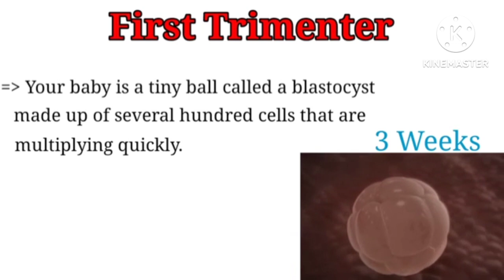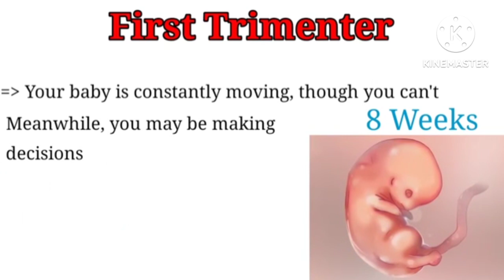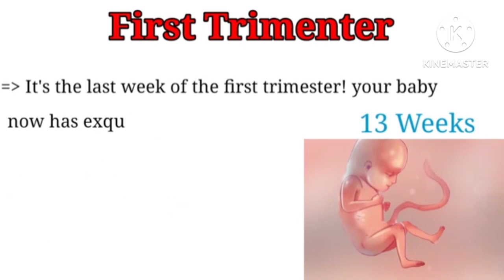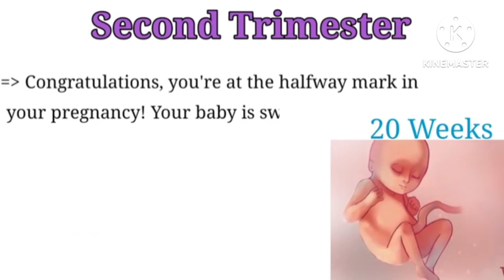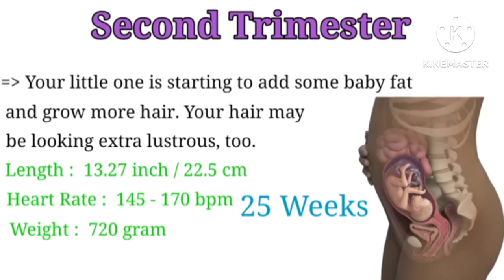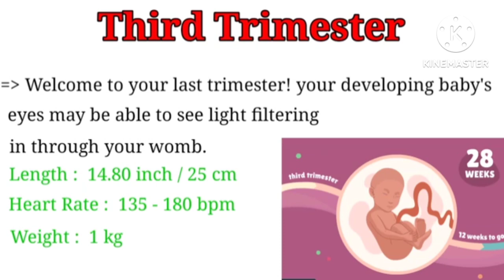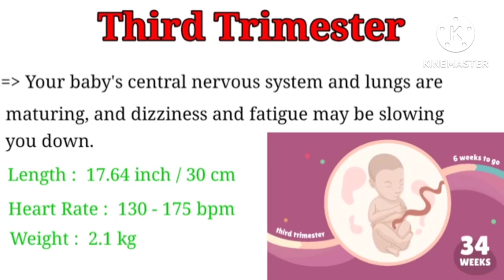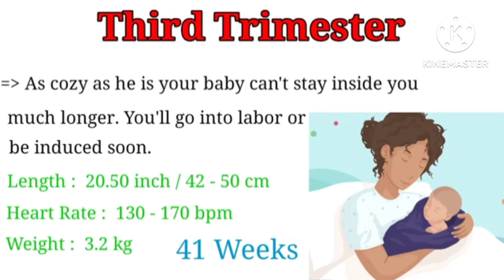pregnancy week by week || fetal development week by week👶